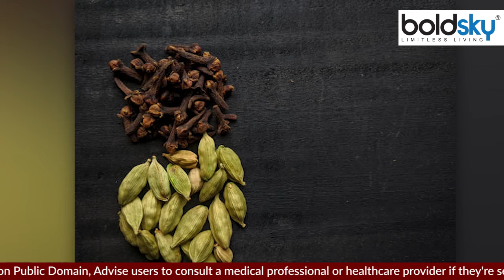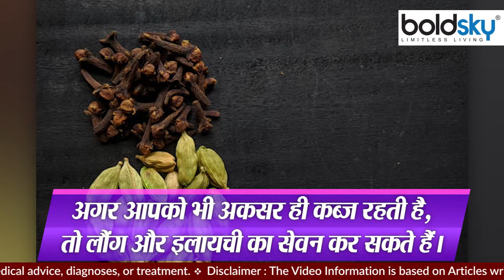लौंग इलायची एक साथ खाने के फायदे | Laung Elaichi Ek Sath Khane Ke Fayde | Boldsky *Health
Cloves and cardamom are used as spices in most Indian households. Both of these enhance the taste of food, as well as increase the nutrients. If you take both cloves and cardamom together, then you can get many benefits from it

लौंग और इलायची का उपयोग अधिकतर भारतीय घरों में मसाले के तौर पर किया जाता है। ये दोनों खाने का स्वाद बढ़ाते हैं, साथ ही पोषक तत्वों को भी बढ़ाते हैं। अगर आप लौंग और इलायची दोनों को एक साथ मिलाकर लेते हैं, तो इससे आपको कई लाभ मिल सकते हैं।